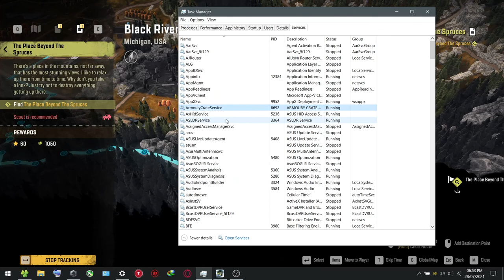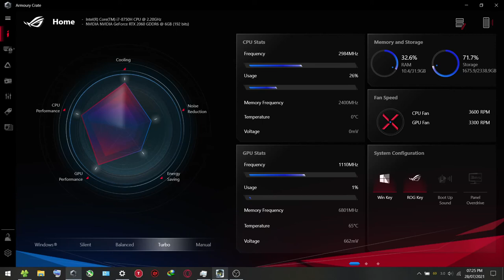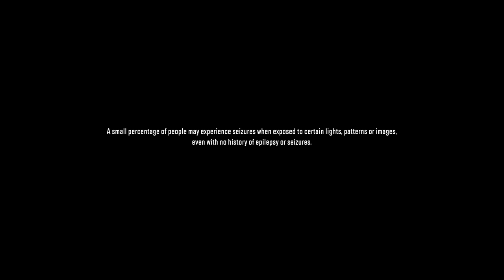Building Mountain Bridge and Truck Rescue